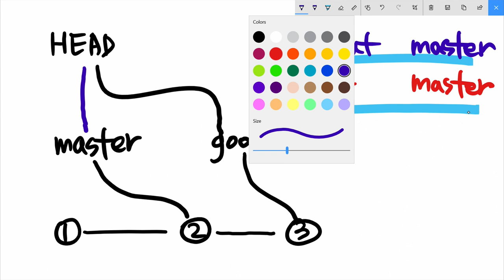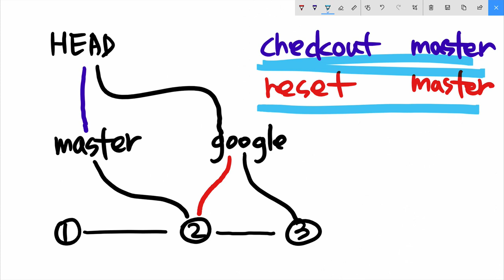git3 - branch & conflict 부록 1.2. checkout vs reset